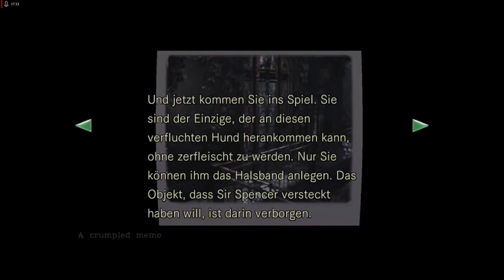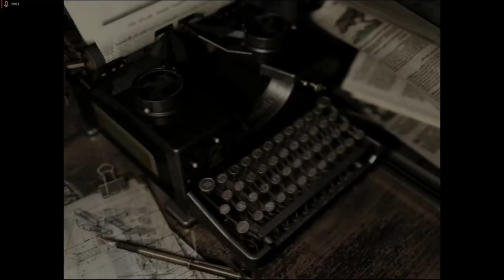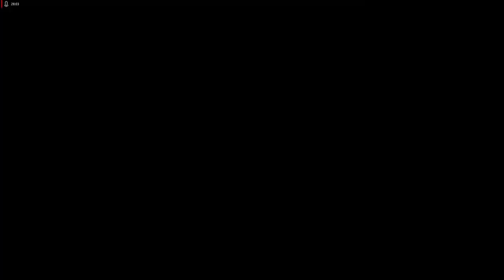Lets Play Resident Evil - Remake HD Remaster - Deutsch - Part 4 - Das Spiel mit der Hundepfeife 😙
Auf unserem weiteren Weg durch das Herrenhaus müssen wir einen Zombiehund mit der Hundepfeife anlocken, um ein Item von ihm zu erhalten.